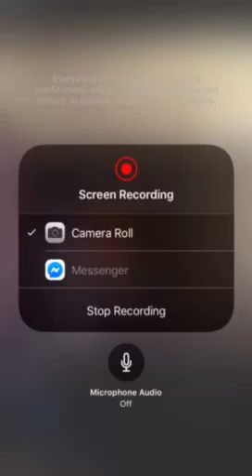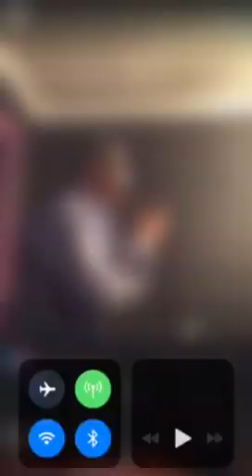Keya Trammell Facebook live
Keya trammell